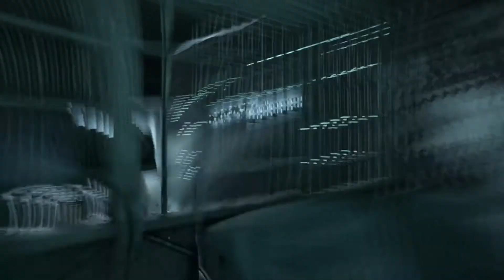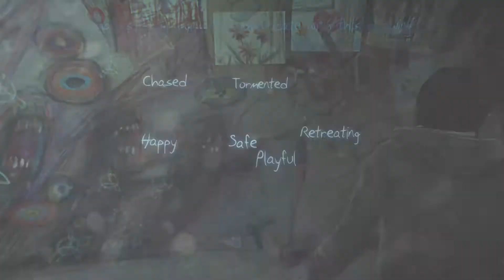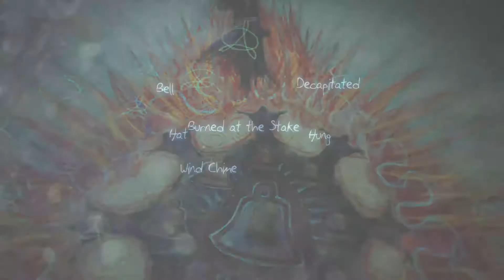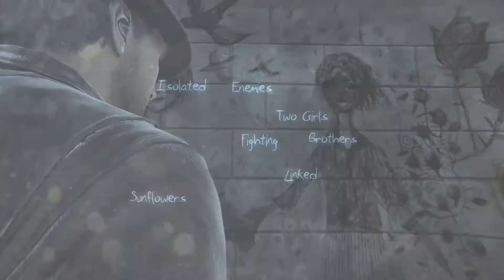Murdered Soul Suspect Gameplay Walkthrough Part 5 - Mental Hospital (PS)